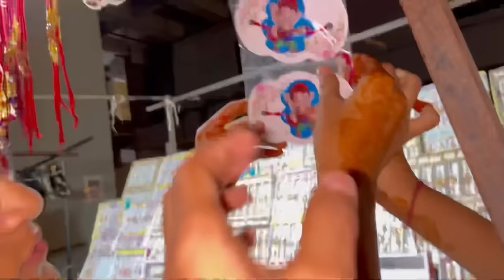Rakshabandhan Shopping || Mehndi || Gifts || Aman Dancer Real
Bye guys